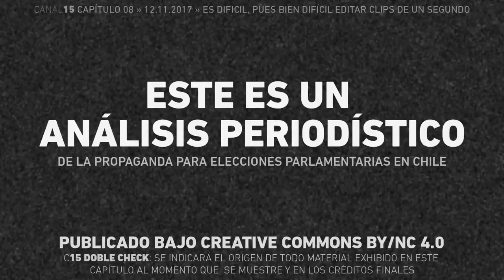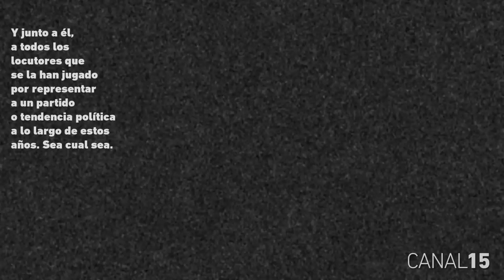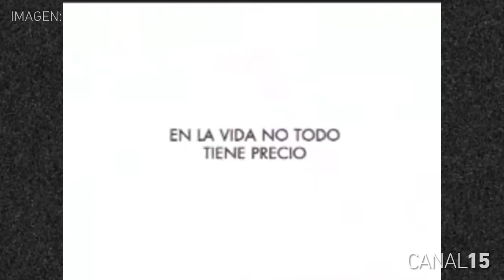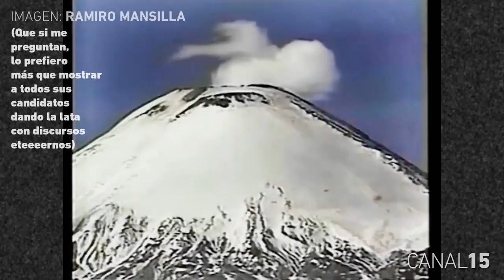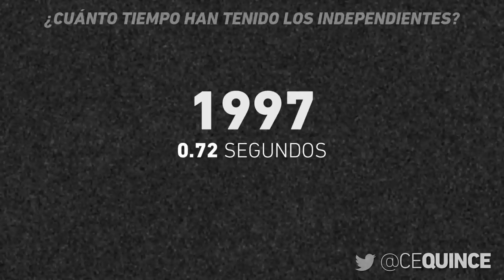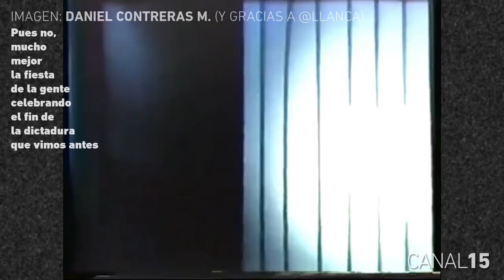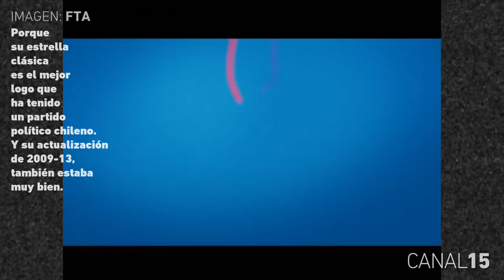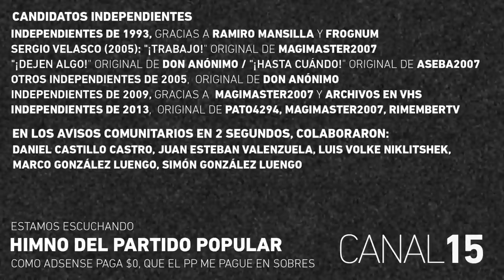Canal 15 #07: La Franja Parlamentaria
¿Por qué si hablamos a diario pestes de los políticos, igual no nos perdemos cada cuatro años su espacio diario de propaganda gratuita en la televisión?

En este episodio, recorremos todas las franjas para elecciones parlamentarias en Chile, desde el regreso a la democracia hasta lo más reciente en 2017.

En un recorrido visual y periodístico que se intentará alejar en todo lo posible de cualquier simpatía o rechazo que se tenga a cualquier partido político que sea mencionado aquí.

Y EN EL PRÓXIMO EPISODIO.
El recorrido por las franjas para elecciones Presidenciales en Chile. Una historia aparte que hay que contar con atención aparte. Disponible en diciembre, antes de la segunda vuelta.

C15 siempre mencionará el crédito de todo el material utilizado en este capitulo con "doble check", al momento de aparecer y en los créditos finales.

This series is inspired by Oddity Archive, by Ben Minnotte,
you can watch them in